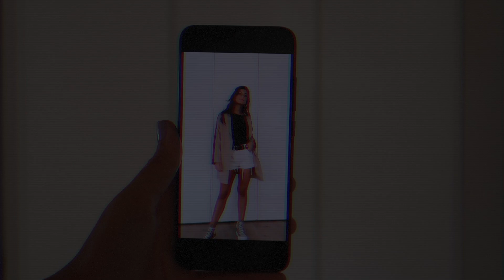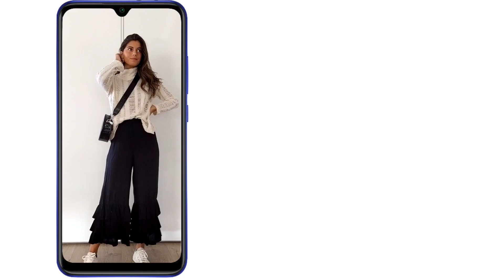7 LOOKS para entretiempo! - lookbook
Chicas!!

Aquí os traigo el vídeo de la temporada!!
Espero que os guste mucho, podéis compartir conmigo los looks que os hagáis a través de mi instagram @sarabace2.

Cualquier duda aquí estoy!!